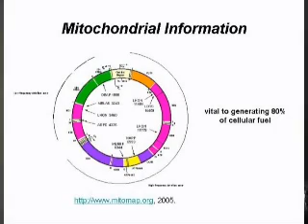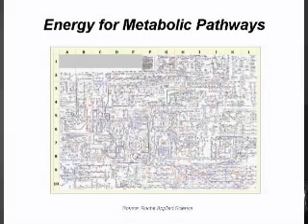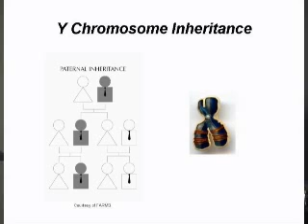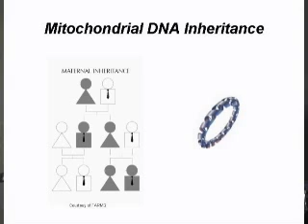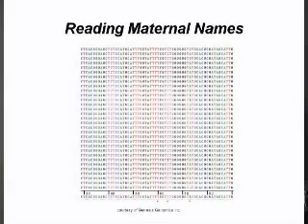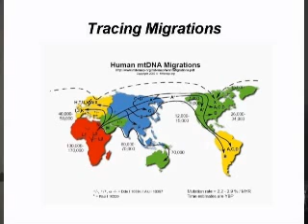DNA and The Book of Mormon 2, Ryan Parr 2005 FAIR Conference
Ryan Parr, a geneticist, discusses the issue of DNA and The Book of Mormon, showing from professional view, that the critics are wrong.